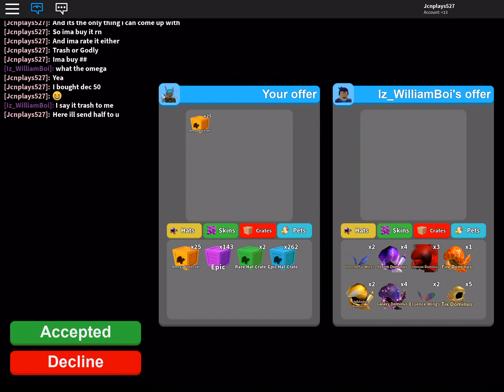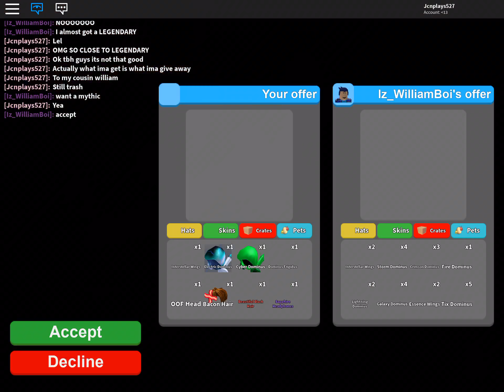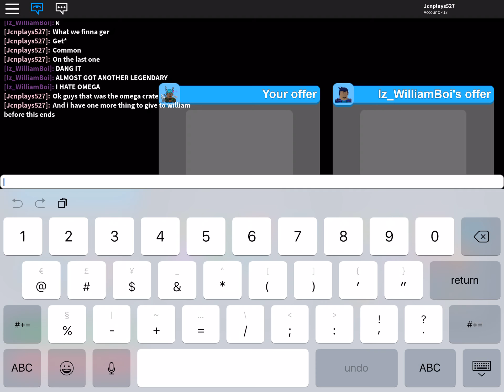Video on Omega Crates (Mining Simulator)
Kinds late on this one